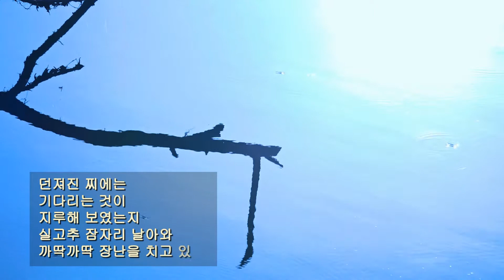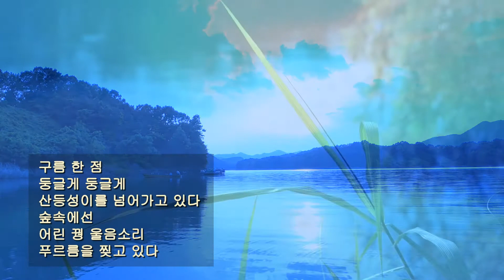유영서 / 저수지 풍경 / 시낭송 / 박영애 (낭송시 선정)